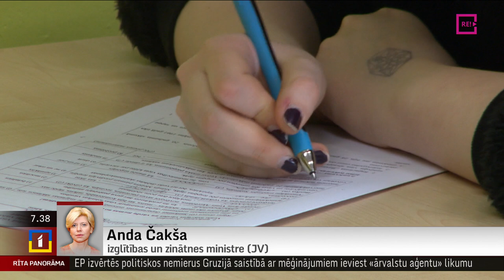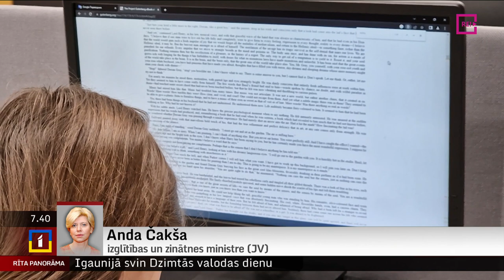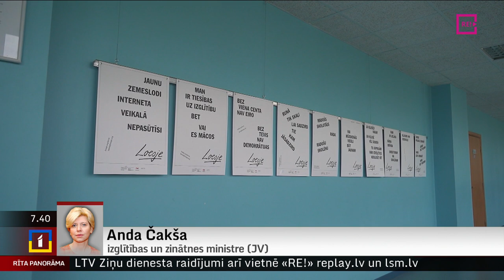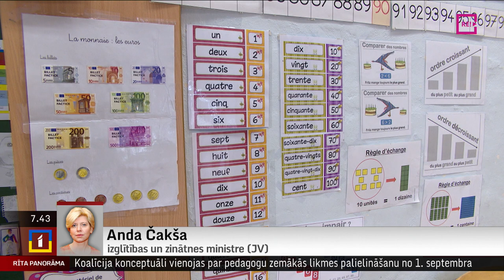Telefonintervija ar izglītības un zinātnes ministri (JV) Andu Čakšu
Jau vēstīts, ka koalīcija pirmdien konceptuāli vienojusies par pedagogu zemākās stundas likmes palielināšanu no 1.septembra. Gaidāmās likmes oficiāli būs zināmas, kad par Izglītības un zinātnes ministrijas priekšlikumu tiks lemts valdībā – paredzams, šodien.
    irms brīža runājām ar LIZDA vadītāju Ingu Vanagu un viņas komentārs par šo vienošanos.
     Šobrīd esam sazinājušies ar IZM ministri Andu Čakšu.